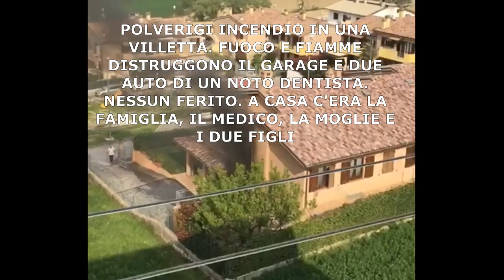Incendio a Polverigi